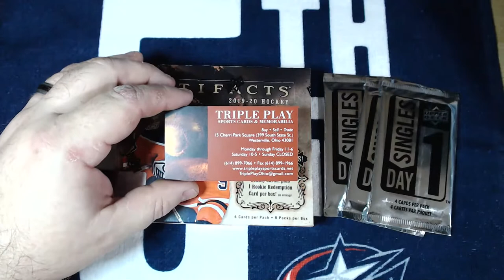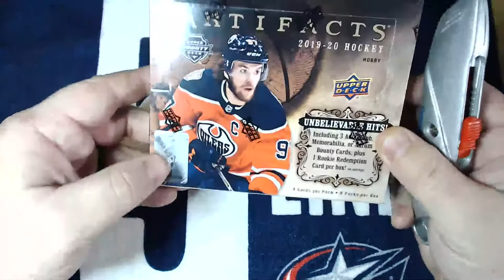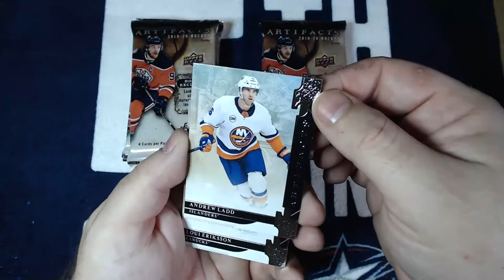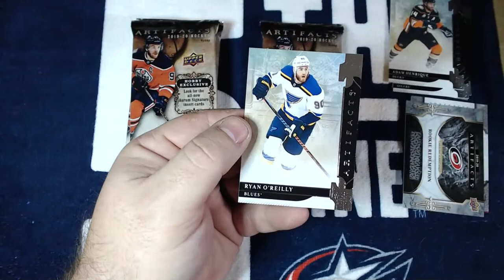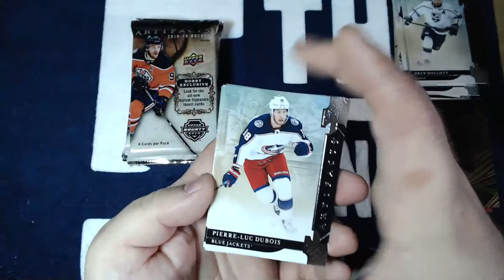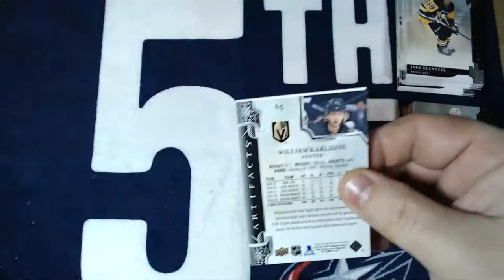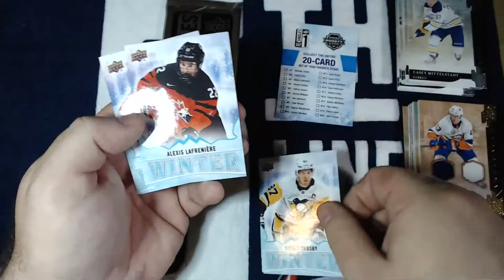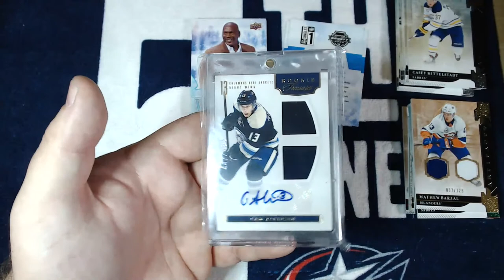2019-20 Upper Deck Artifacts - GIVEAWAY UPDATE!!!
How to win Cam Atkinson RC Auto dual jersey:
3. That's it! You're entered!

When I reach 50 subscribers I will do a random drawing from all the combined subscribers and likes and send the card for free!